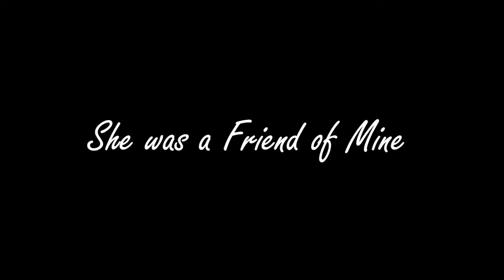LowTide - She was a Friend of Mine